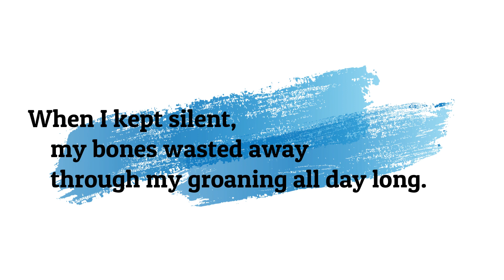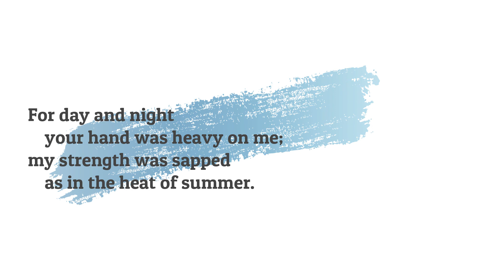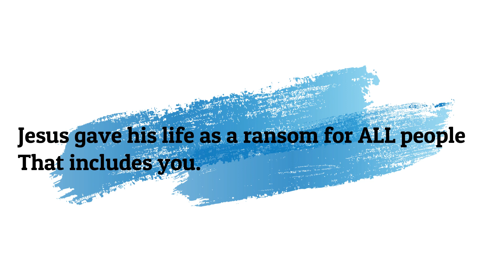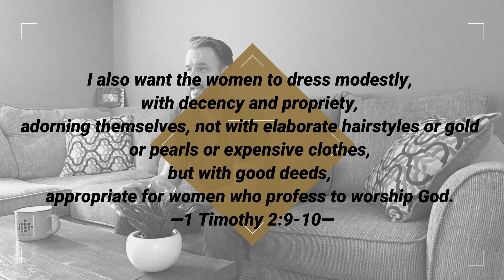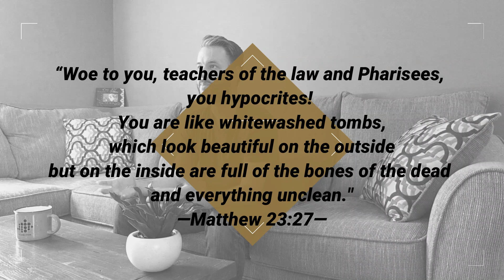Leading A Legacy (Part 3)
In today's gathering we will explore how to live life well especially when life isn't going well by singing, praying, and studying the words of Jesus and those of some of his closest followers.

If you find yourself in need due to the pandemic or some other reason, please reach out at and we would love to help you get the resources you need.

Looking for an activity for your children? Johanna has put together a video, just click the link!

The Caledonia Gathering is a collection of house churches that live to tell people about the life and love of Jesus and learn to live and love like him. Interested in more? Check us out on Instagram or Facebook, or go on to the